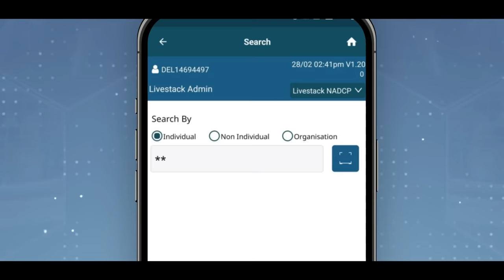Projects worth Rs. 1.62 lakh crore from the land of Bihar to foster India's energy security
The public function in Begusarai will witness a significant boost to the energy sector in the country as the Prime Minister Narendra Modi inaugurated, dedicated to the nation, and laid the foundation stone for multiple oil and gas projects worth about Rs 1.62 lakh crore. The projects are spread across the country in various states like Bihar, Haryana, Andhra Pradesh, Maharashtra, Punjab and Karnataka along with KG Basin.

Prime Minister Narendra Modi dedicated ‘First Oil’ from KG Basin to the nation and will flag off the first crude oil tanker from the ONGC Krishna Godavari deepwater project. The extraction of ‘First Oil’ from KG Basin marks a historic achievement in India's energy sector, promising to significantly reduce our dependence on energy imports. The project also heralds a new era in India's energy sector, promising to bolster energy security and foster economic resilience.

The oil and gas sector projects worth about Rs 14,000 crore will be taken up in Bihar. This included foundation stone laying of the expansion of the Barauni Refinery with project cost of more than Rs 11,400 crore and inauguration of projects like Grid Infrastructure at Barauni Refinery; Paradip – Haldia – Durgapur LPG Pipeline's extension to Patna and Muzaffarpur, among others.

Other important oil and gas projects projects being taken up across the country include expansion of the Panipat Refinery & Petrochemical Complex in Haryana; 3G ethanol plant and Catalyst Plant at Panipat Refinery; Visakh Refinery Modernization Project (VRMP) in Andhra Pradesh; City Gas Distribution Network project, encompassing Fazilka, Ganganagar, and Hanumangarh districts of Punjab; new POL Depot at Gulbarga Karnataka, Mumbai High North Redevelopment Phase -IV in Maharashtra, among others. Prime Minister Narendra Modi also laid the foundation stone of the Indian Institute of Petroleum and Energy (IIPE), Vishakhapatanam, Andhra Pradesh.

Prime Minister Narendra Modi inaugurated the Hindustan Urvarak & Rasayan Ltd (HURL) fertiliser plant in Barauni. Developed at more than Rs 9500 crore, the plant will provide affordable urea to farmers and lead to increase in their productivity and financial stability. This will be the fourth fertiliser plant to be revived in the country.

Prime Minister Narendra Modi inaugurated and laid the foundation stone of several railway projects worth about Rs 3917 crore. These include the project for Raghopur – Forbesganj Gauge Conversion; doubling of Mukuria-Katihar-Kumedpur rail line; project for Barauni-Bachhwara 3rd and 4th line, Electrification of Katihar-Jogbani rail section, among others. These projects will make travel more accessible and lead to socio economic development of the region. Prime Minister will flag off four trains also including Danapur - Jogbani Express (via Darbhanga – Sakri); Jogbani- Saharsa Express; Sonpur-Vaishali Express; and Jogbani- Siliguri Express.

Prime Minister Narendra Modi dedicated to nation ‘Bharat Pashudhan’ - a digital database for livestock animals in the country. Developed under the National Digital Livestock Mission (NDLM), ‘Bharat Pashudhan’ utilises a unique 12-digit Tag ID allocated to each livestock animal. Under the project, out of estimated 30.5 crore bovines, about 29.6 crore have already been tagged and their details are available in the database. ‘Bharat Pashudhan’ will empower the farmers by providing the traceability system for the bovines and also help in disease monitoring and control.

Prime Minister Narendra Modi launched ‘1962 Farmers App’, an app which records all data and information present under the ‘Bharat Pashudhan’ database, which can be utilised by the farmers.